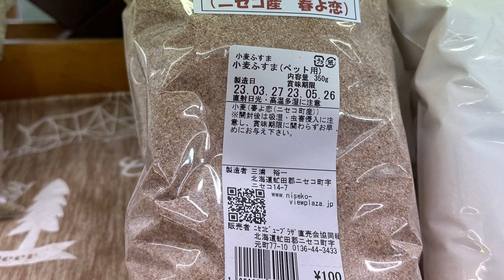2023年4月3日